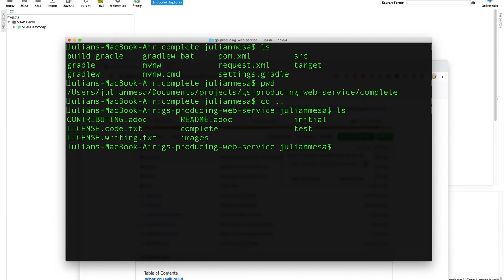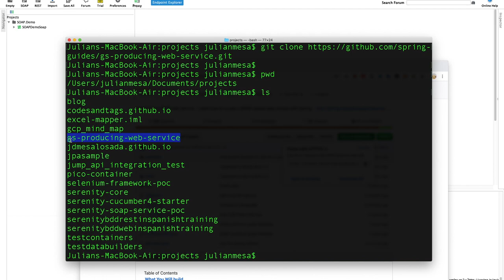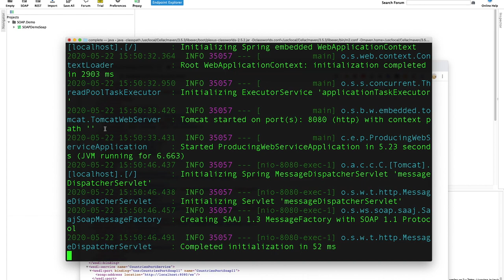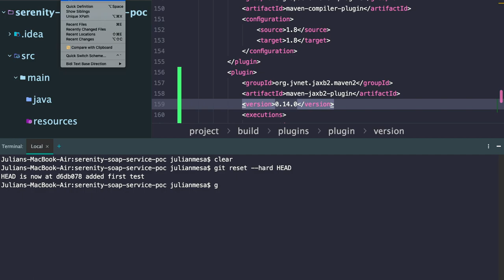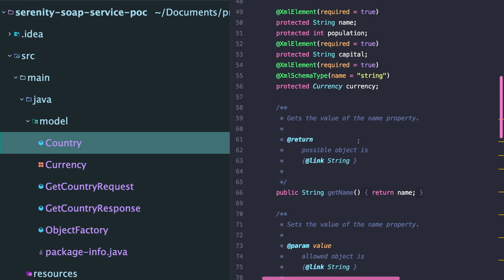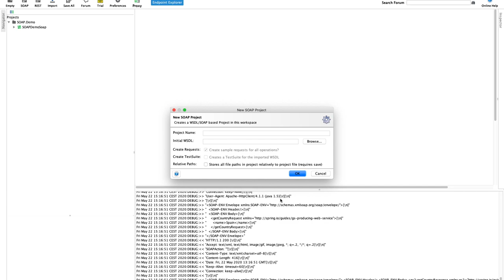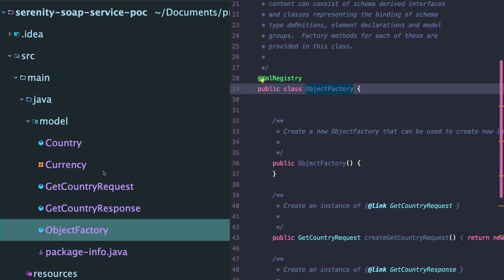Automatizando Pruebas de Servicios SOAP con Serenity BDD - Parte 3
Curso gratuito para explicar cómo automatizar pruebas para Servicio SOAP usando Serenity BDD.

Este es un curso online, gratuito, que puede ser realizado por cualquier tipo de persona que quiera adentrarse en el mundo de la automatización de pruebas, el único requisito es tener un nivel básico de programación y mucha actitud para aprender.